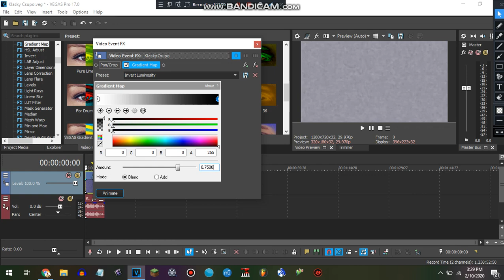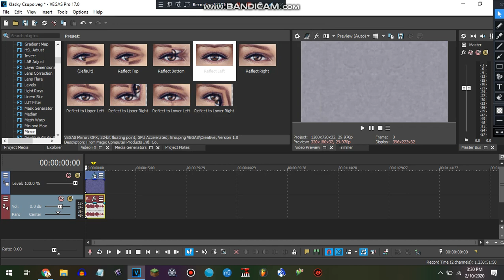How to make CoNfUsIoN (Gradient Map Version)